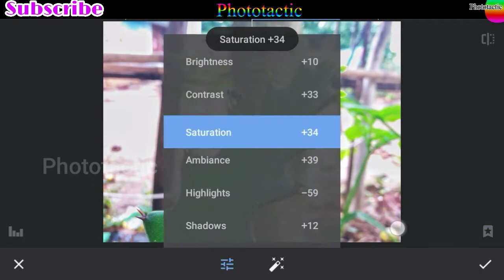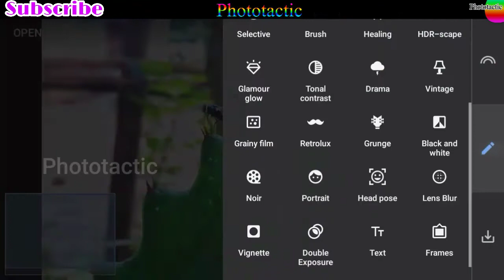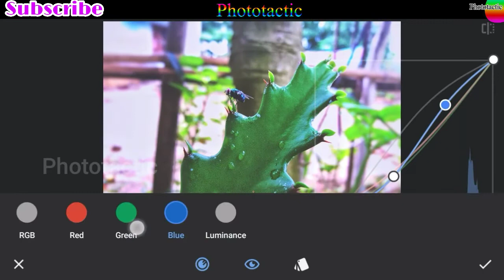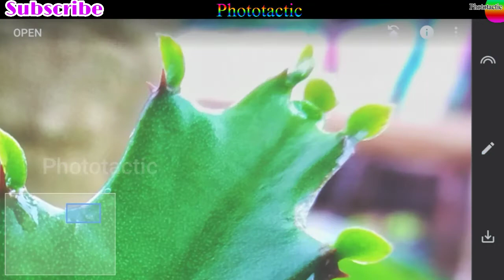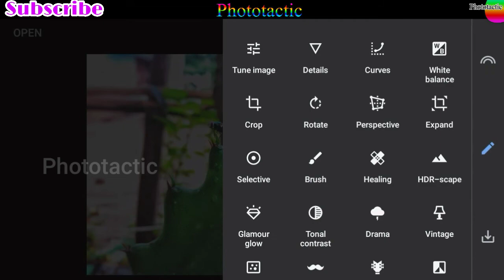How to Photo edit in 5min using Google's Snapseed | Learn Image editing tutorial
In future i can edit more photos and also you can see my edited photos in my Instagram account @phototactic.2216. i edited this Image Using Google's Snapseed app with some basic photo editing tools. which is easy to learn. I also upload extended tool tutorial videos You need to see that too.
*I capture with my own mobile phone camera and edit it.

For Better Understanding of the photo Editing Tools and Editing photos and how to edit Photos in your own mobile phone, Please Keep Watching the Videos and SUBSCRIBE to the Channel.
*You can find below my Instagram Link and direct  link of this photo.

| how to Editing in mobile
| PHOTOTACTIC
| Photoediting

For Edited Image Visit my Instagram profile.

🔴Using Photo Editing App- Snapseed___app link